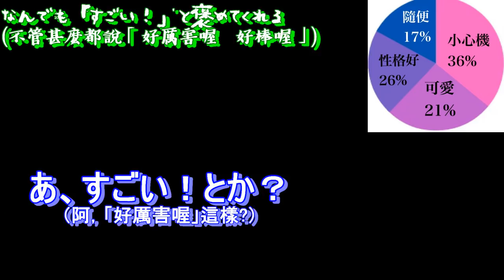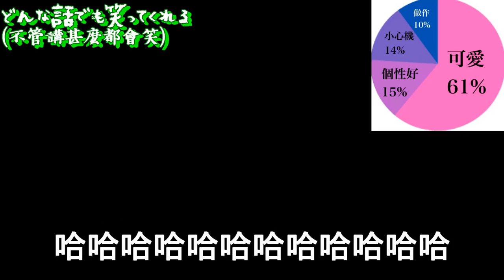❤️解析日本女生聯誼話術！日本男生喜歡會理邊緣人的女生？😍規則多到大開眼界😂｜RU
第二彈，越拍越覺得真的好麻煩喔XDDDDD

日本的「飲み会」怎麼規則這麼多!